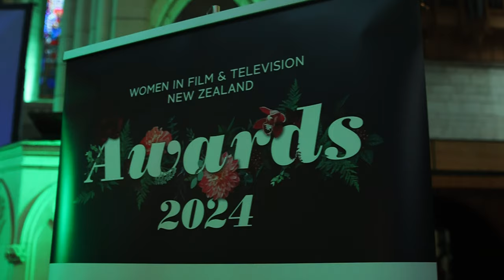WIFT AWARDS 2024